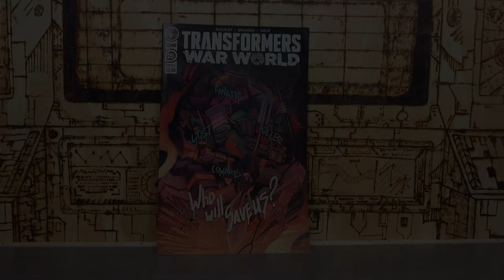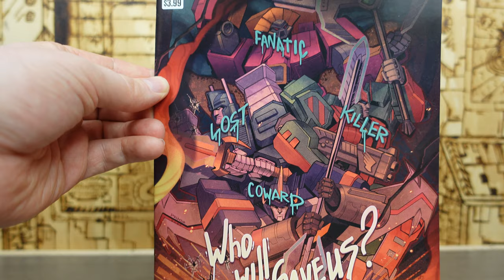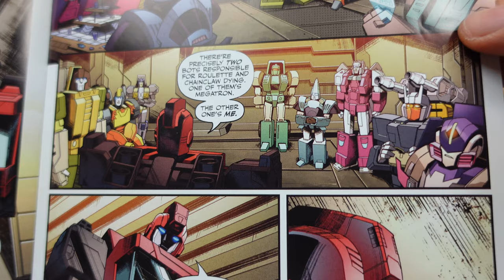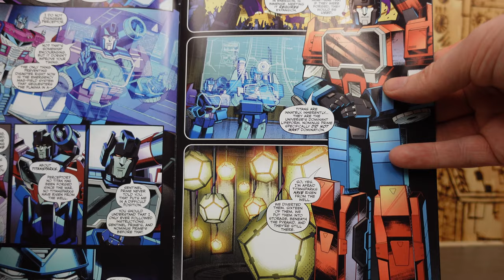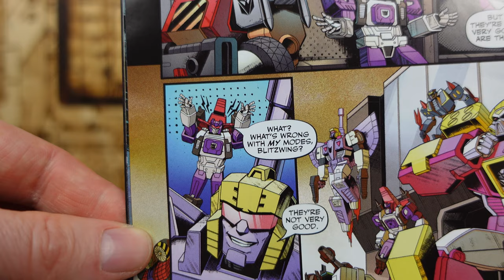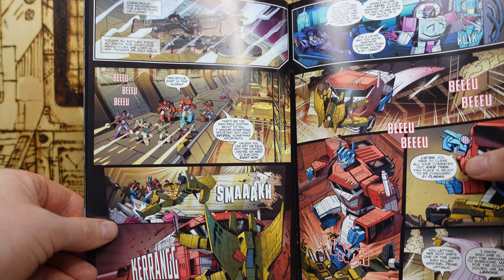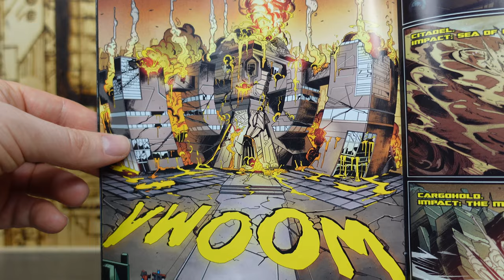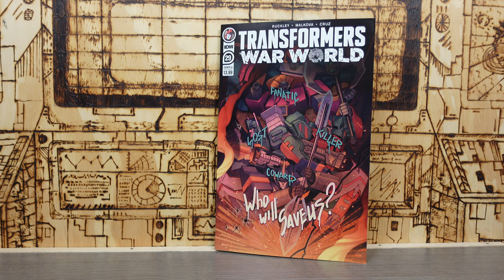TRANSFORMERS - WAR WORLD - IDW - ISSUE 29 - REVIEW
TRANSFORMERS - WAR WORLD - IDW - ISSUE 28 - REVIEW

FACEBOOK FACEBOOK.COM/VECTASIGMAREVIEWS